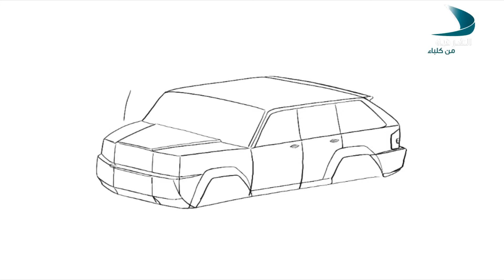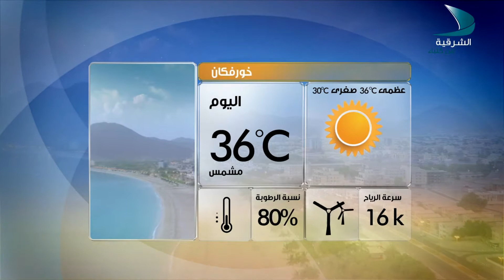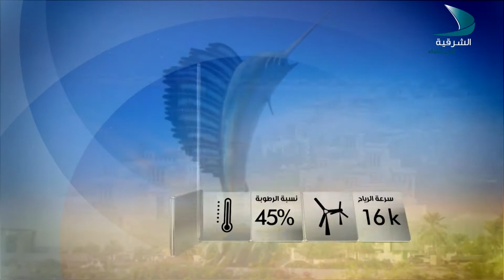صباح الشرقية 9 7 2017